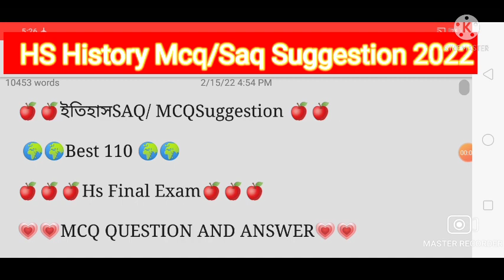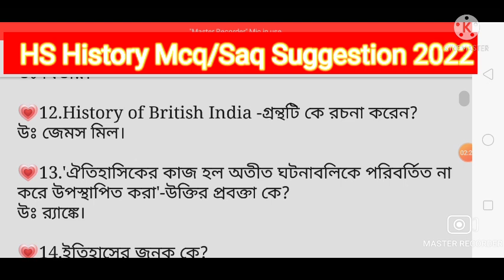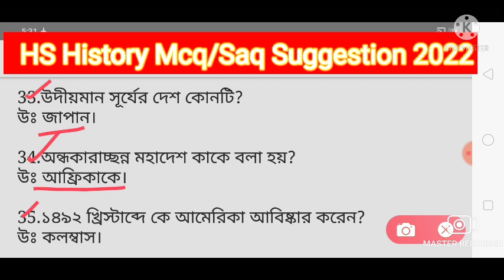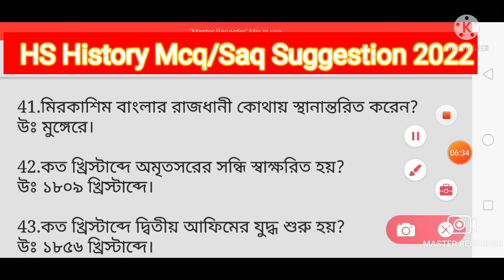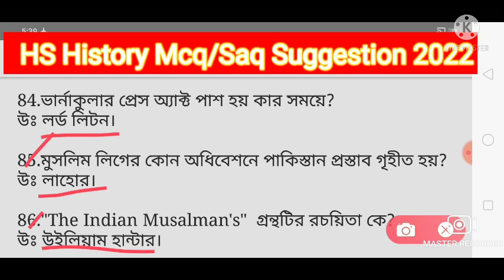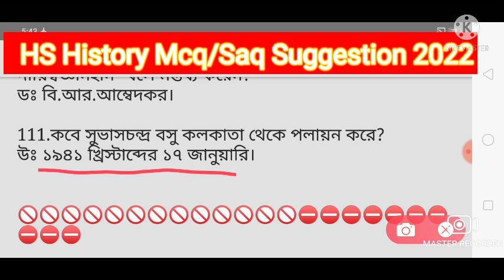HS History MCQ 2022/Hs History MCQ Question Answer 2022/Hs History Mcq Suggestion 2022 With Answer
hs history new syllabus 2022, 2022 history syllabus, 2022 history hs new syllabus, history 2022 reduce syllabus, 2022 reduce syllabus history, history reduce syllabus 2022,